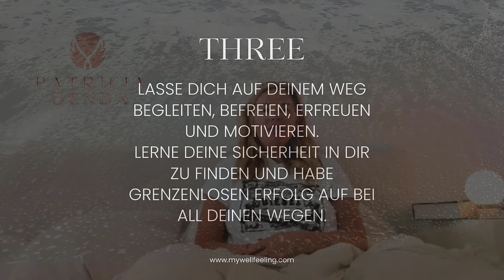(D)eine spezielle Person manifestieren und endlich mit ihm/ihr glücklich sein! Darum gehts! 100% ⚡⚡